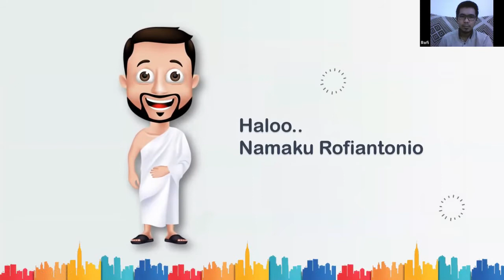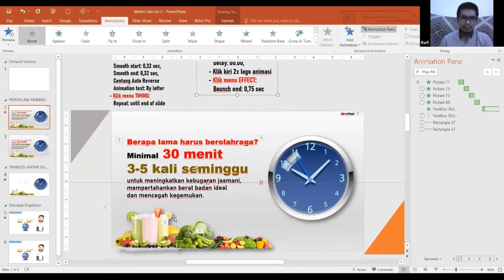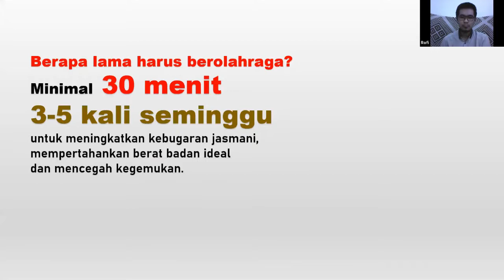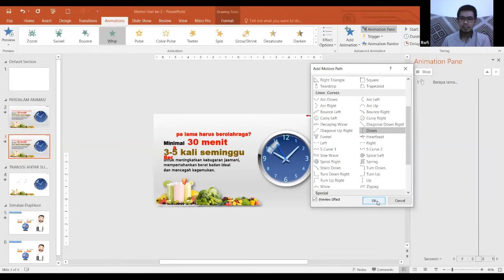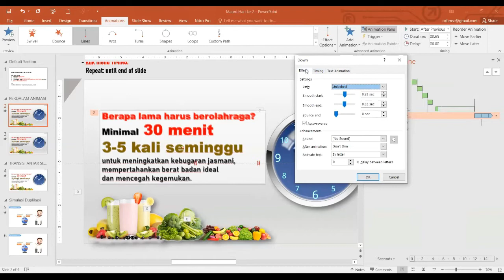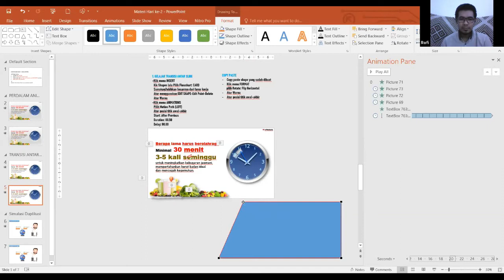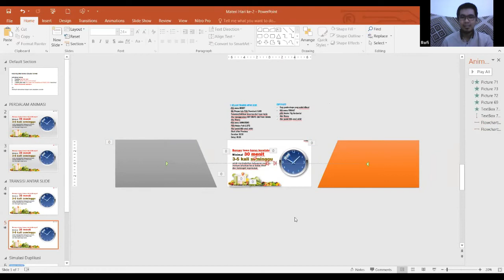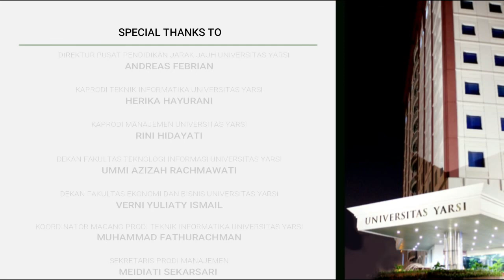Pelatihan Animasi PowerPoint untuk Asisten - Day 2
Video ini merupakan rekaman kegiatan pelatihan animasi PowerPoint untuk asisten. Pada kegiatan ini, parasa asisten diajarkan Intermediate Animations, meliputi:
1. Pemilihan font & Key word
2. Animasi (Entrance (Fly in-Bounce), Motion Path (Left-repeat)
3. Duplikat animasi
3. Transisi antar slide (shape, exit Animation, transitions)
4. Kontras Warna

Terima kasih kepada Muhammad Rofi'i, peserta magang di PPJJ, dan pihak-pihak lain yang sudah membantu dalam pembuatan video dan kegiatan pelatihan ini.

Video ini didistribusikan dengan lisensi Creative Common BY-NC-ND, yang berarti boleh didistribusikan ulang selama memberikan atribusi, tidak digunakan untuk kegiatan komersial, tidak memodifikasi video ini.